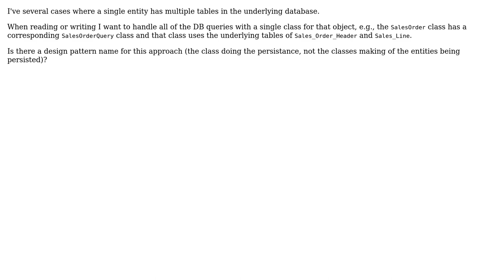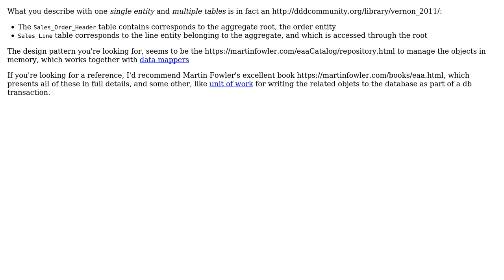Software Engineering: Data access design pattern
With thanks & praise to God, and with thanks to the many people who have made this project possible! You are responsible for your own actions.